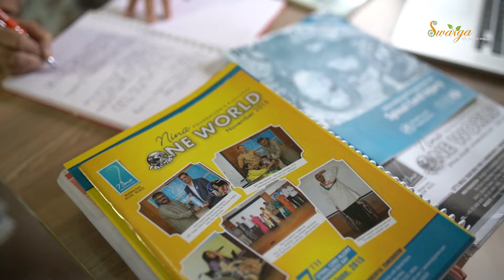Ketna L Mehta